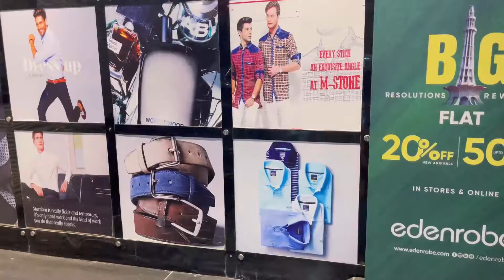Summer Shopping Vlog | 2022 | Tayyab Javed Vlogs